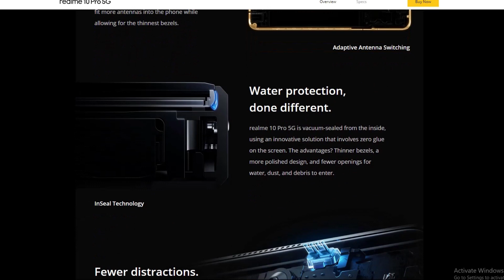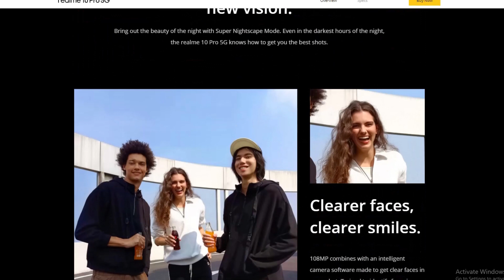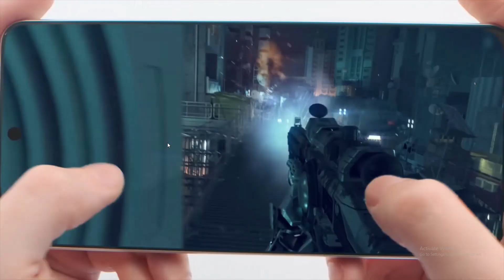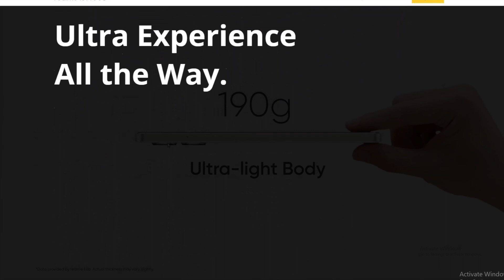realme 10 pro pros and cons Dont Buy befire watching 😂కొనేముందు ఒక్కసారి చుడండి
Best Phone to Buy in Flipkart & Amazon Sale mind blowing mobiles under 20,000/- Telugu 2022
Redmi 9A Sport
Redmi note 11
Iqoo z6 4g
Redmi Note 11T 5G
Redmi Note 10 Pro Max
iQOO Z6 Pro 5G
Xiaomi 11 Lite NE 5G
iQOO Neo 6 5G
Xiaomi 11T Pro 5G
Samsung Galaxy S20 FE 5G
iQOO 9 SE 5G
Xiaomi 12 Pro

Redmi note 11
Samsung Galaxy M32
Redmi Note 10S
Samsung Galaxy M12
MOTOROLA g31
Infinix Note 11
Samsung Galaxy M21 2021 Edition
BSET MOBILES UNDER 15000/-
Redmi Note 10 Pro
vivo iQOO Z6 5G
POCO M4 Pro 5G:https
BEST MOBILES UNDER 20,000/-
REDMI K50I
Samsung Galaxy M53
Xiaomi 11 Lite NE
Redmi Note 11 Pro + 5G
SAMSUNG M51 LINK ;
OnePlus Nord CE 2 Lite 5G
Samsung Galaxy M52 5G
BEST MOBILES UNDER 25000/-
Samsung Galaxy M53 5G
OnePlus Nord CE 2 5G
vivo iQOO Z6 Pro 5G:https
BEST MOBILES UNDER 30,000/-
iQOO 7 5G
OnePlus Nord 2T 5G
Mi 11X 5G
BEST SOUNDBAR.
smart watch :
Fire-Boltt talk 2
boAt Wave Call
Fire-Boltt Phoenix